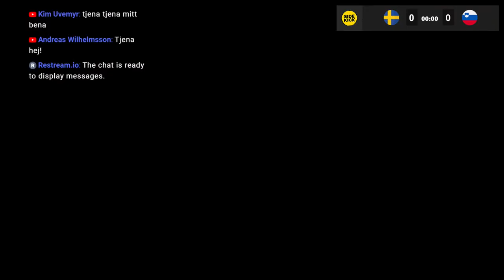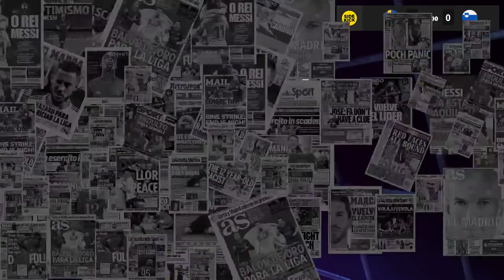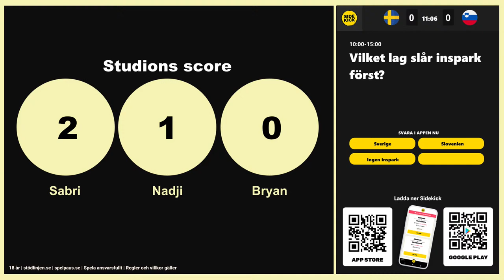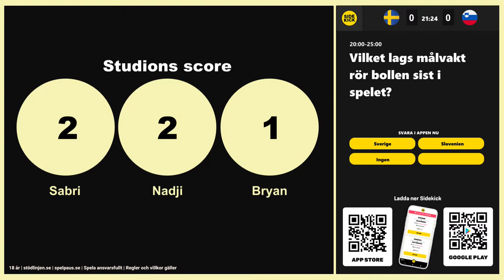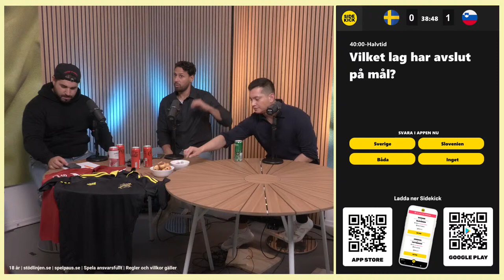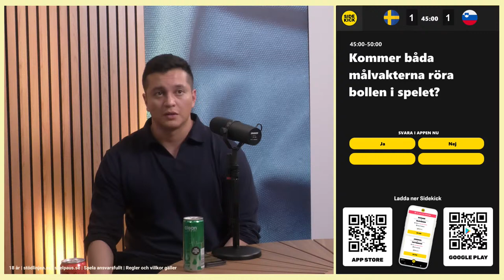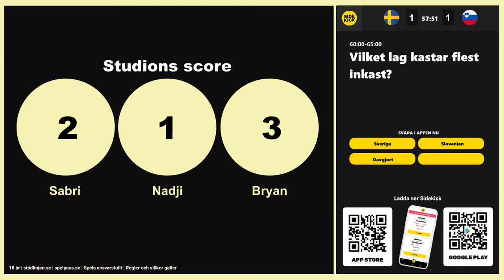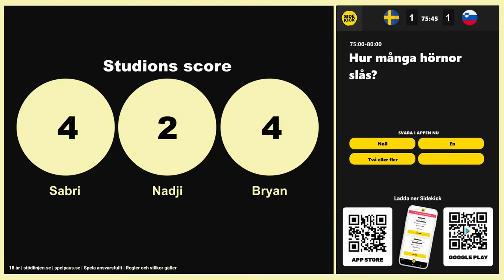Sverige v Slovenien | Vi tittar på matchen och spelar Sidekick | Sabri, Nadji & Bryan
Dobb i samarbete med Sidekick. Panelen följer Sverige v Slovenien i Nations League och spelar Sidekick, spelet där man svarar på nio frågor under en halvlek. Nytt: Alla rätt potten på 10.000 kr. (Som går till en ensam vinnare om man får alla rätt i en halvlek)

Sidekick finns att ladda ner som app för iOS och Android.
Insats 50 kr per halvlek.

Åldergräns 18 år / Spela ansvarsfullt / Regler och villkor gäller / Stödlinjen.se